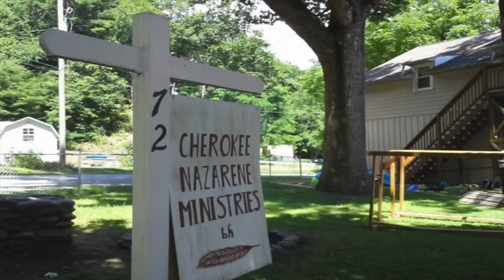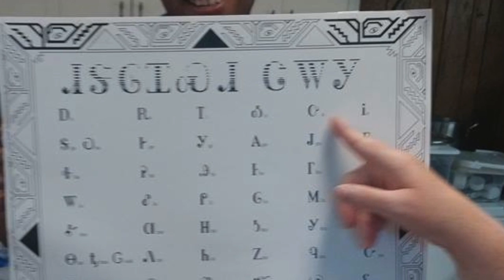MetroNY @Cherokee, NC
This video is about a missionary trip to the Cherokee Reservation.